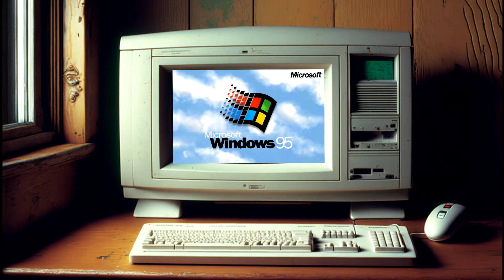Red Dead 2 on Windows 95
I'm having fun with this new Ai Technology and thought it be fun to throw Red Dead Redemption 2 back to the Windows 95 PC era. I'm happy with the results. Someone should make it into a point and click adventure : )